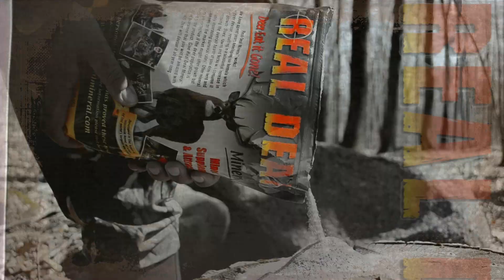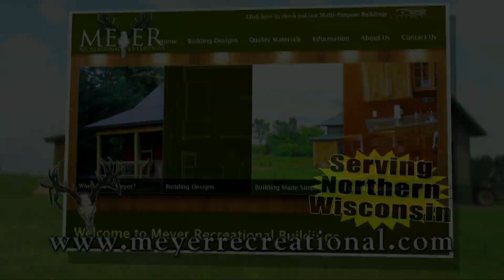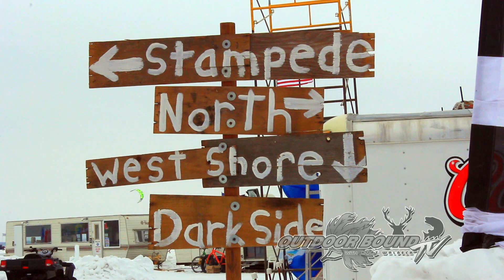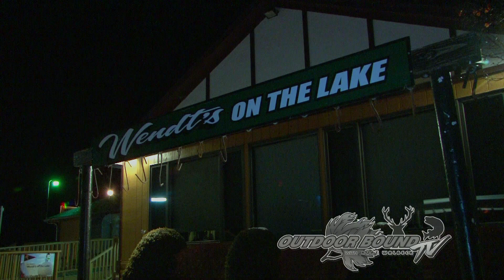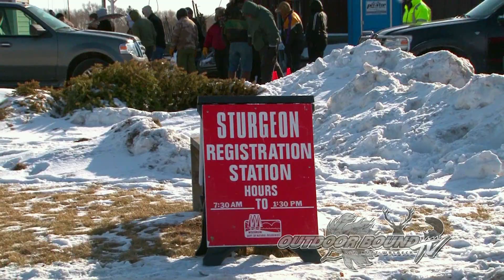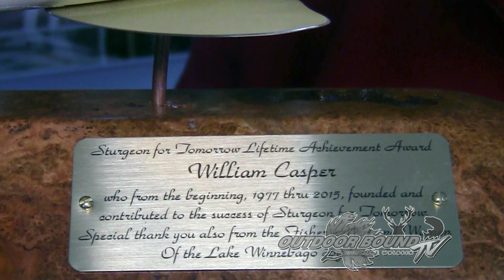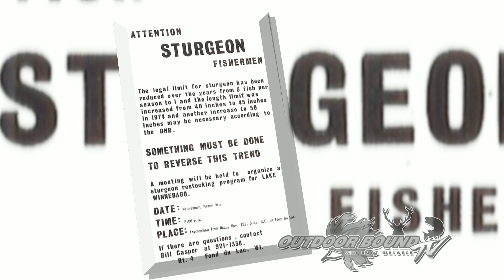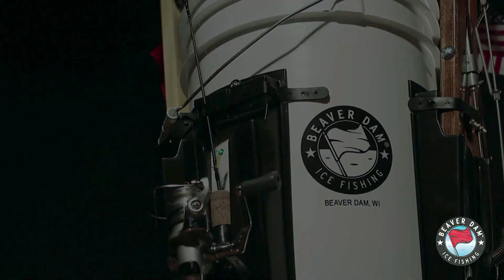Outdoor Bound TV Episode 76 - Sturgeon Spearing on Lake Winnebago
This week on Outdoor Bound TV, we travel to Southeast Wisconsin to take part in the 26th Annual Sturgeon Stampede, held each February on Wisconsin's largest inland body of water, Lake Winnebago.  This annual winter event attracts sturgeon spearing enthusiasts from all over the U.S. for the celebrated opening weekend of the sturgeon spearing weekend.